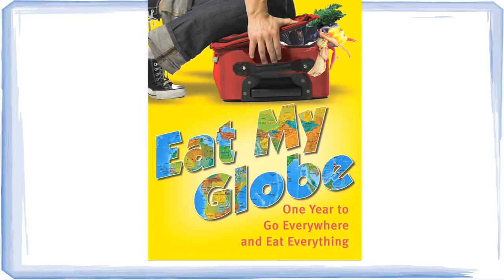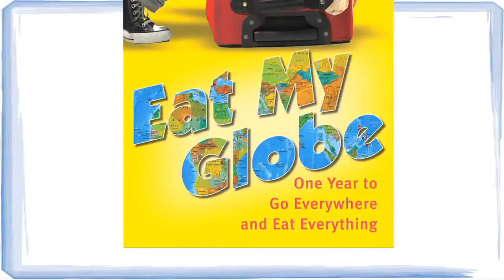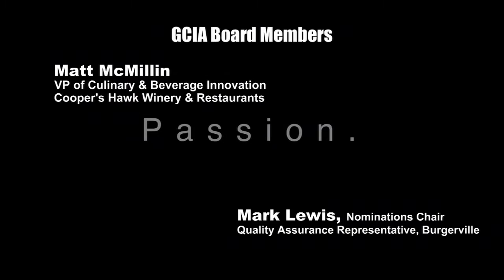GCIA - Global Culinary Innovators Assn. Presentation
The GCIA, Global Culinary Innovators Association is for new menu developers for the fastest growing multi-unit restaurants.